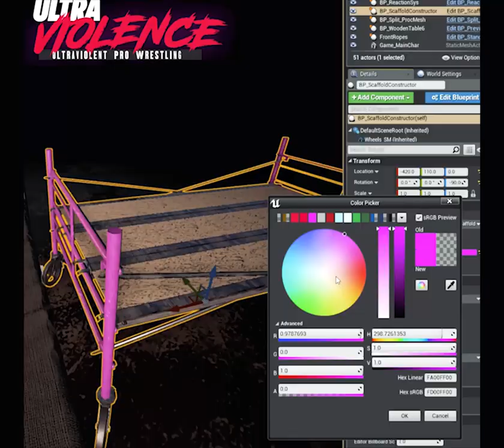ULTRAVIOLENCE Then and Now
A sloppily put together comp of footage I've released of ULTRAVIOLENCE.
Also the song is SLIT IN TO SUCCULENCE by Guttural Secrete.